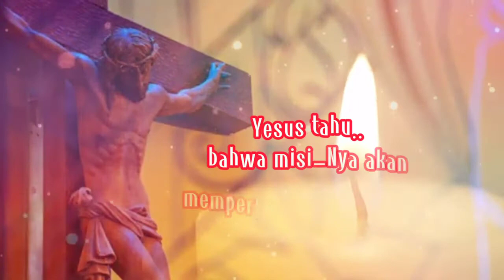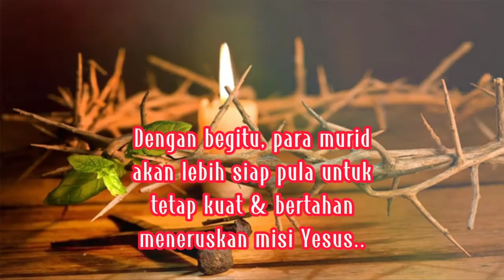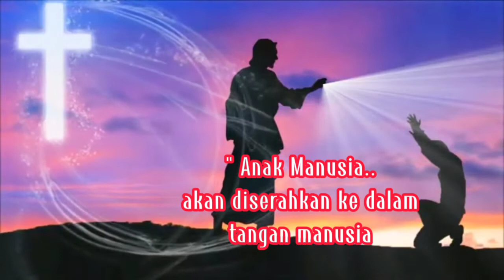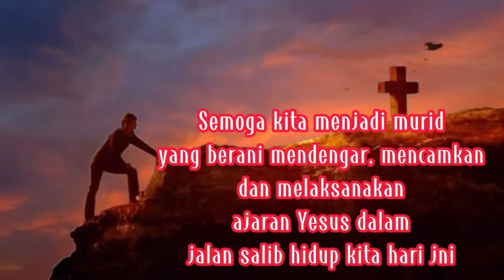" Dengarkanlah & Camkanlah" - Renungan Sabtu, 25 September 2021